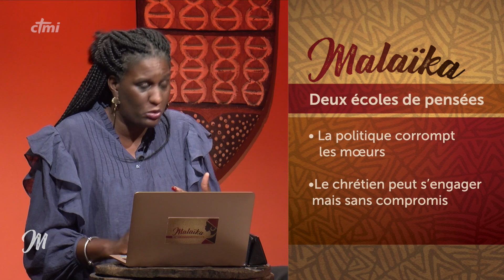Chrétienne et politique - MK10 EP07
Dans le contexte actuel, est-ce possible de concilier responsabilités politiques et vie chrétienne ? Si vous voulez aider les autres, il y a de nombreuses solutions, la première étant d’avoir le cœur du Seigneur et d’être sensible aux besoins de ceux qui souffrent.

Avec les chroniqueuses de Malaïka, il n'y a plus de sujets tabous !